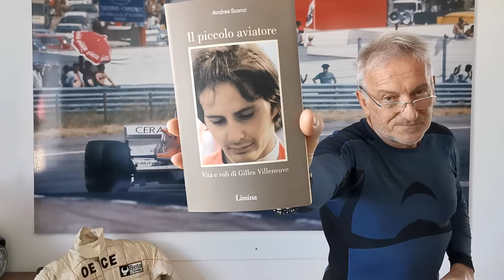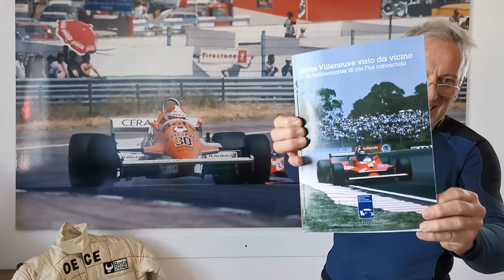Il piccolo aviatore Gilles Villeneuve.